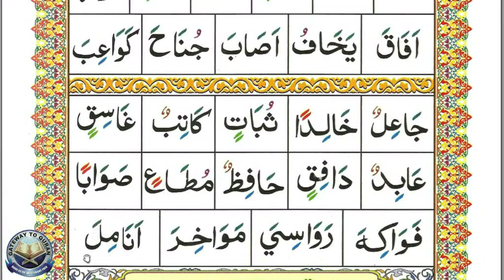Learn to read Quran with Tajweed Qaida Lesson 10 Part 3 Examples of Alif Maddah